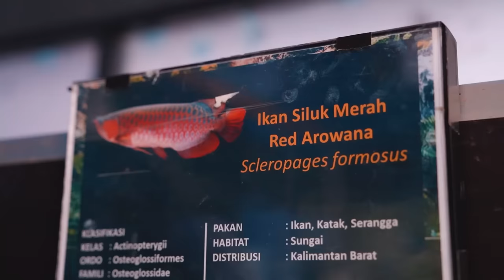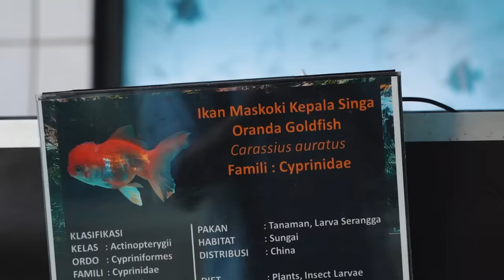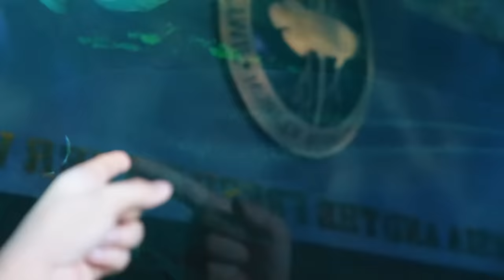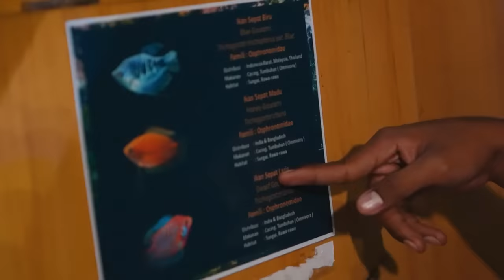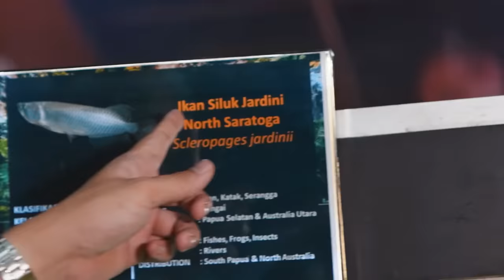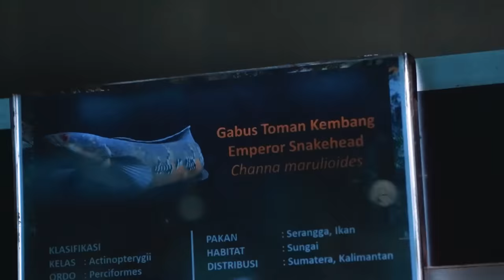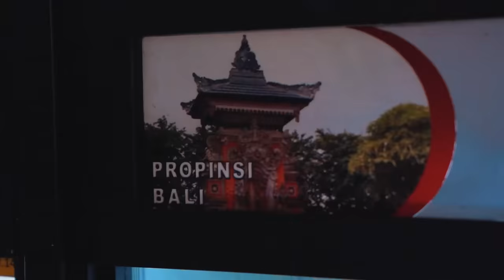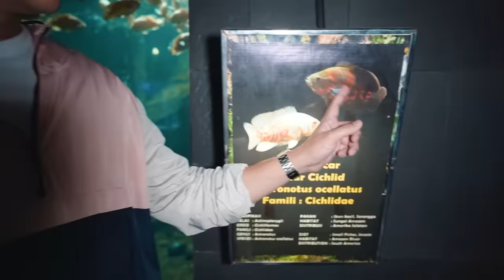KITA MENJELAJAH DUNIA IKAN AIR TAWAR!!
Thanks to Dunia Air Tawar TMII
Alamat : Jl. Taman Mini Indonesia Indah No.Raya, Ceger, Kec. Cipayung, Kota Jakarta Timur, Daerah Khusus Ibukota Jakarta 13550